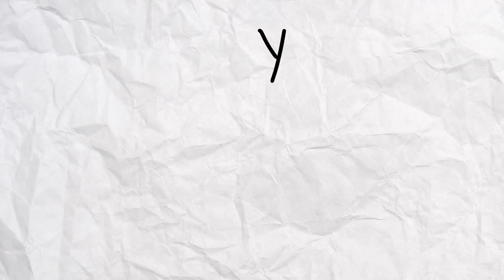Never pause Disney Movies...